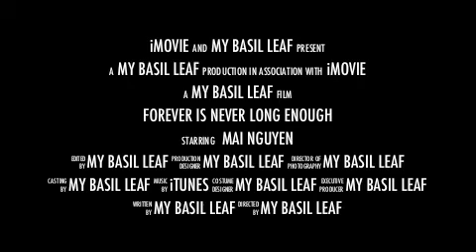Pickled Carrots And Daikon-How To Make Pickled Carrots Daikon And Cucumber-Banh Mi Ga Banh Mi Thit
Banh Mi-Pickled Carrots Daikon Cucumber. Recipe available @ Banh Mi Thit-Banh Mi Ga Pickled Daikon and Carrots. Vietnamese Cooking. Vietnamese Food. Banh Mi Thit Nuong